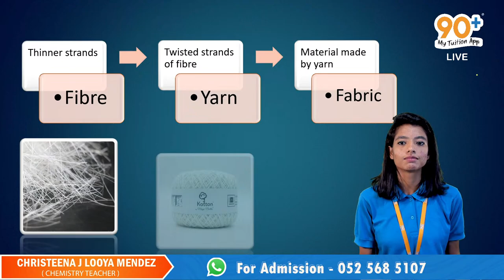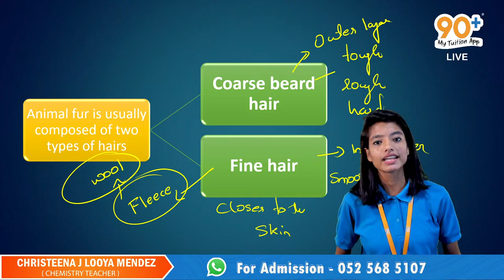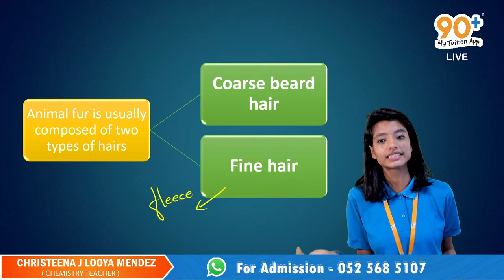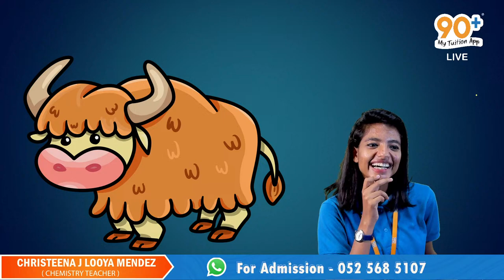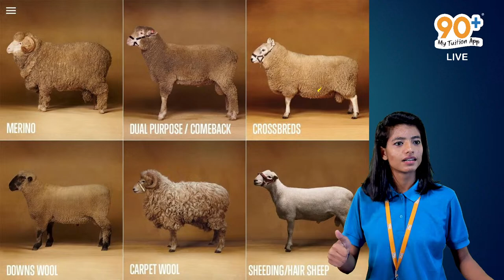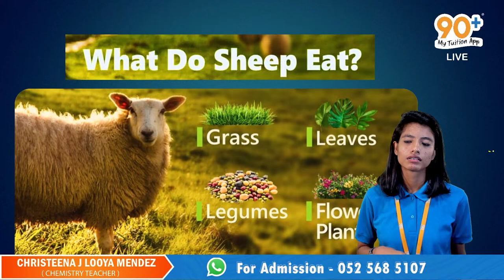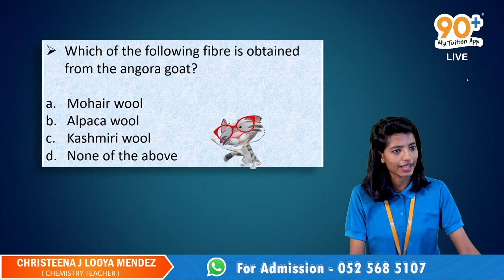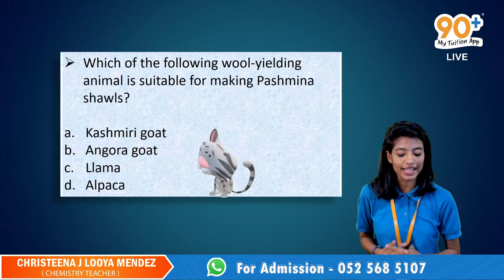CLASS 7 | CHEMISTRY | CHAPTER 3 | FIBER TO FABRIC | CBSE SYLLABUS | CHRISTEENA TEACHER